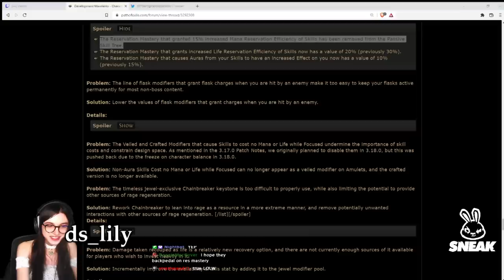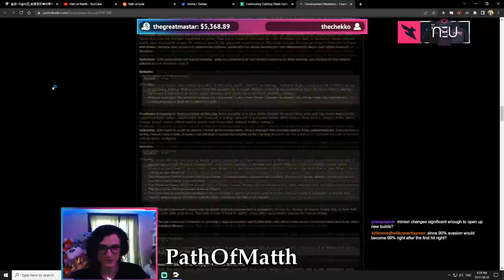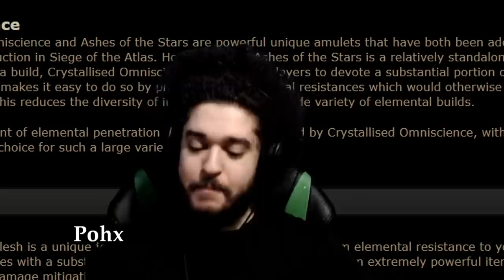3.19 Streamers Manifest Reactions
50$ Patrons:
- Anonymous